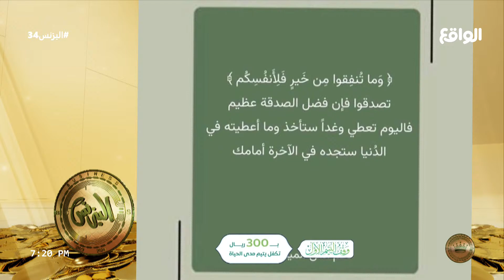سفراء وقف اليتيم الأول يدعوكم للخير العضيم | فارس الحربي، أنس الميموني، محمد المسردي (البزنس34)